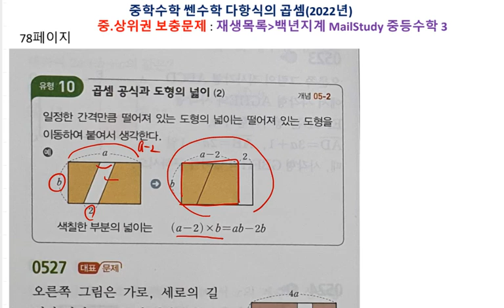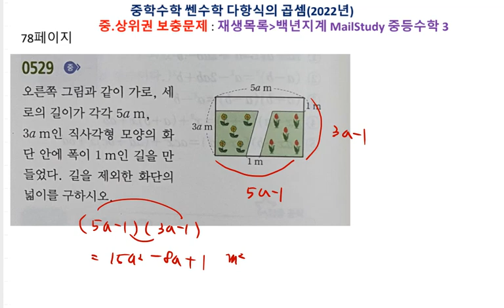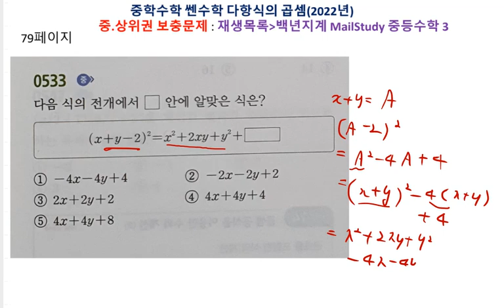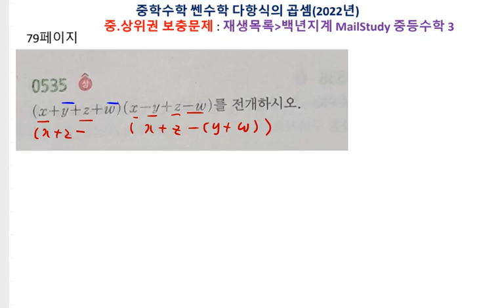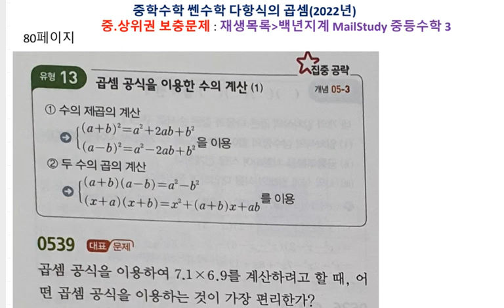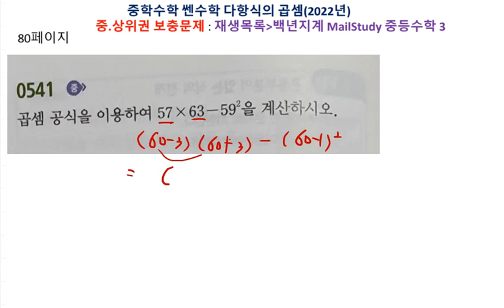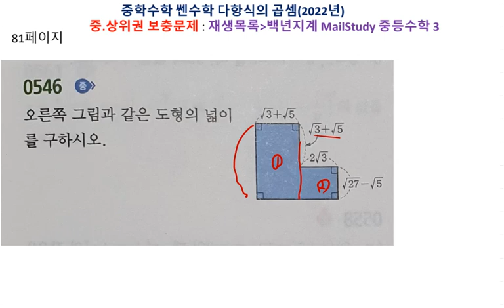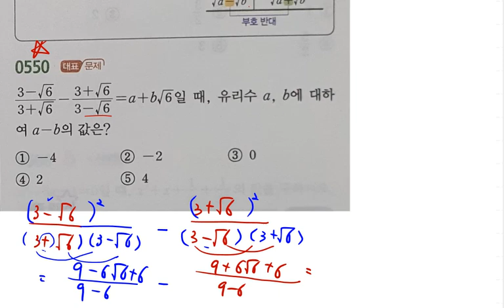중등수학 쎈수학 2022년 중3-1 다항식의 곱셈 78 81페이지 525 552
백년지계

1. 교재구매
2. MailStudy 중상위권 문제
    재생목록/ MailStudy 중등수학1
3. 자료 교재 사이트
   - onehundredplan.tistory.com (자료 업로드 더 이상 못함)
4. 각종 참고서, 모의고사 강의 목록

5. 동생네 가게 홍보(마산 창원 사시면 들러보세요.)